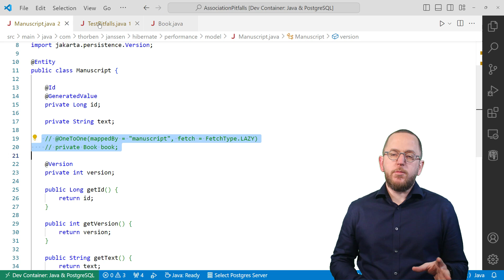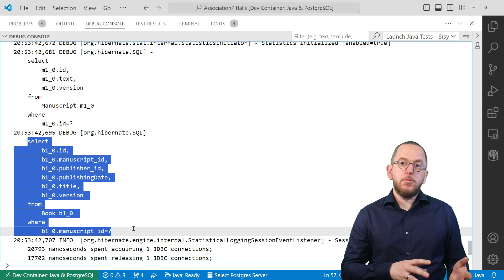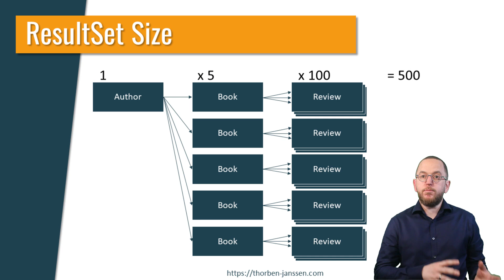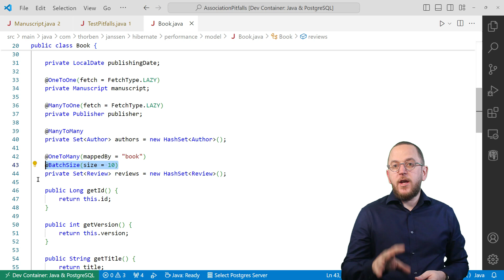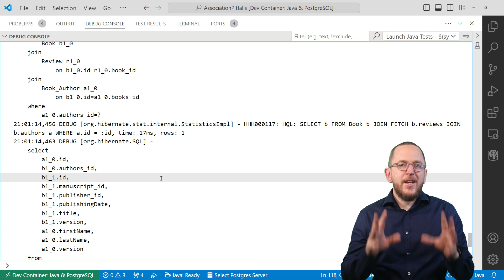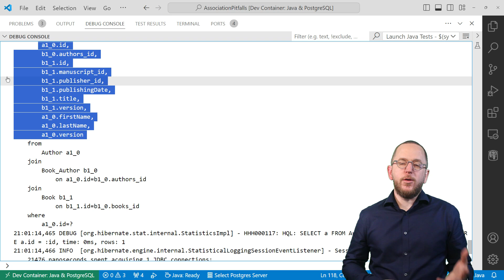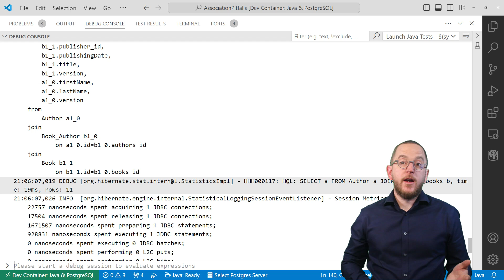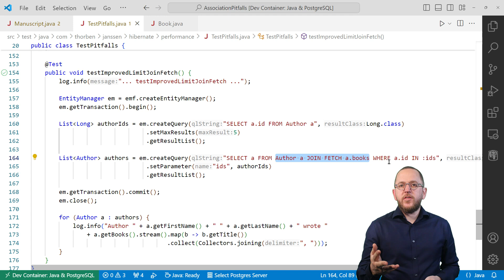Avoid these Mistakes - Fetching Relationships with Hibernate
Lazy fetching and JOIN FETCH clauses or EntityGraphs are common best practices to efficiently fetch entities and their relationships.

They work great most of the time.

But for a very common mapping, Hibernate ignores your lazy fetching definition. And there are 2 situations in which JOIN FETCH clauses, and EntityGraphs create their own performance issues.

In this video, I will show you those pitfalls, explain how to find them in your application, and what to do to fix those performance problems.

Learn everything you need to build fast and maintainable persistence layers!

I'm a freelance consultant and trainer helping Java developers create better persistence layers using Hibernate and Spring Data.
Get the best videos to grow your persistence skills and become your team's expert.